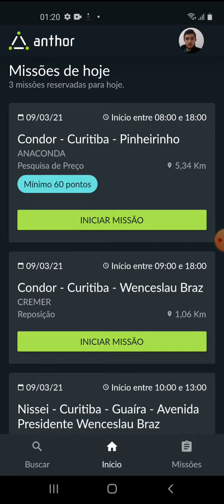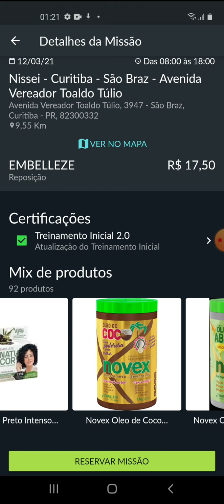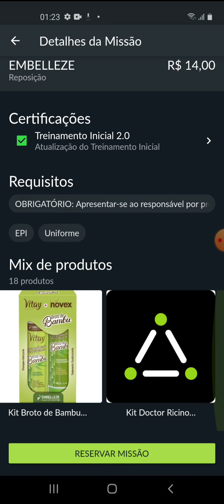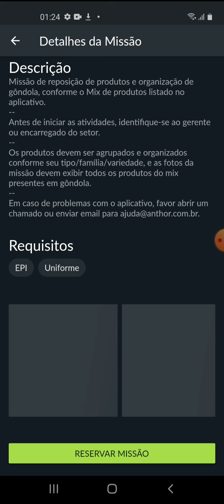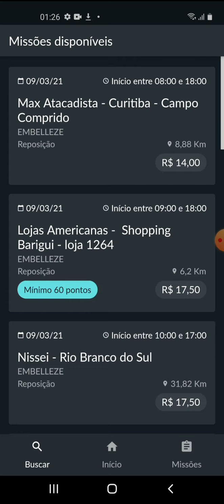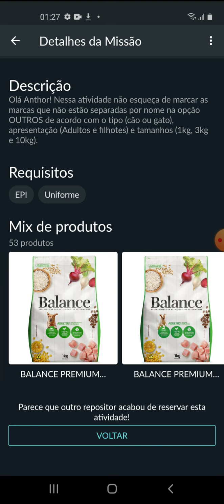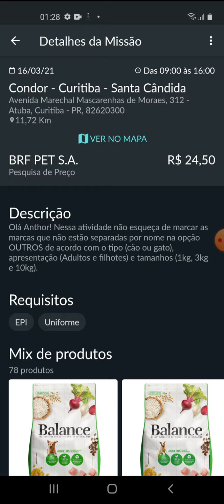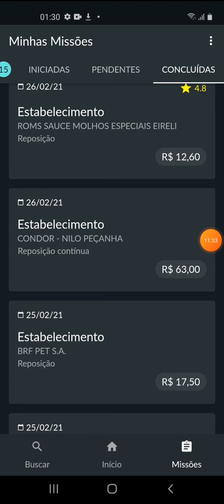Quais missões Reservar no Anthor 2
Quais missões reservar no Anthor,novo  vídeo e novas missões, comentei também  quais eu acredito não ser boa opção, não pela missão mas pelo valor e tempo para realizar.